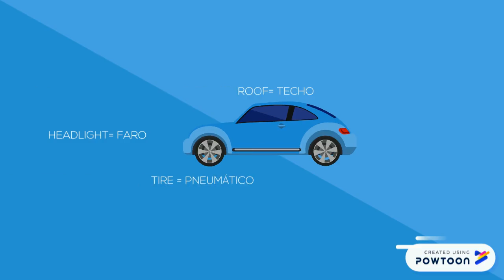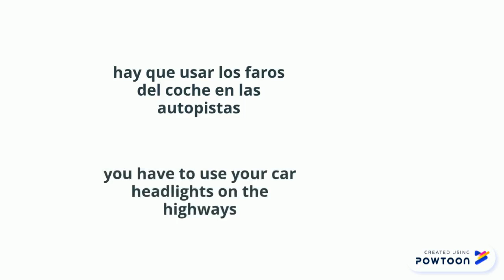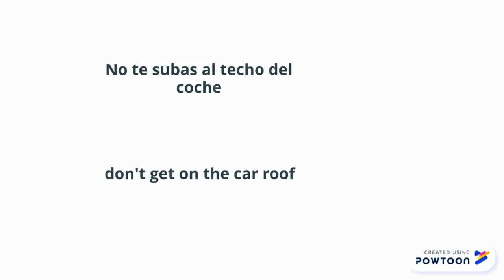partes del coche en INGLÉS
Hoy vamos a ver las partes del coche en inglés. Enjoy!!